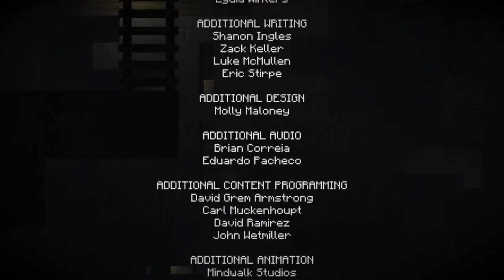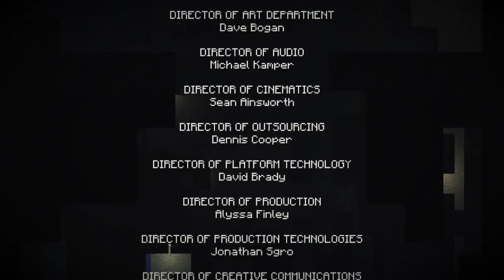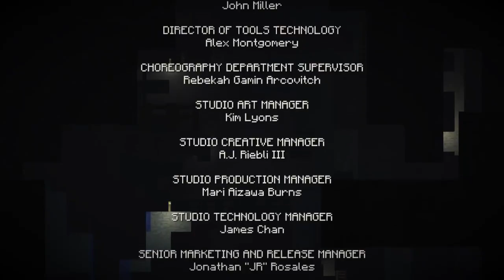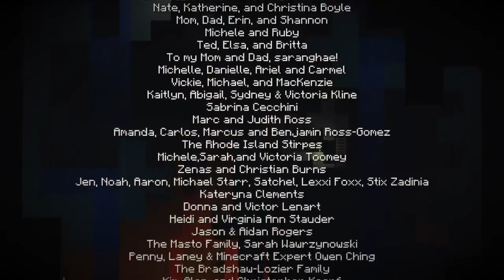Let's Play Minecraft Story Mode Episode 1 Part 6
The Order's Temple.